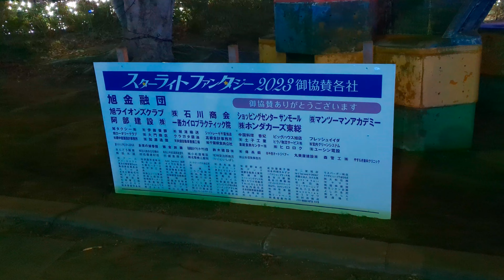【スターライトファンタジー🌸2023 千葉県旭市海上公民館イルミネーション✨】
スターライトファンタジー✨詳細